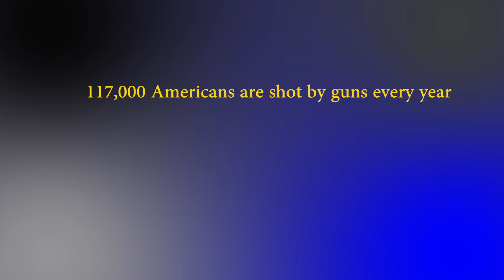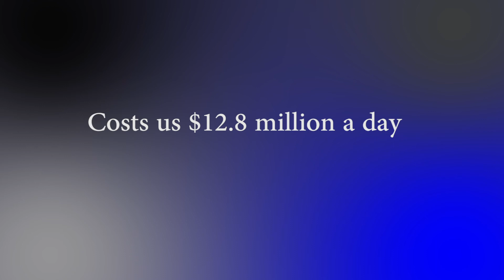High Cost of Gun Violence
Did you know that gun violence costs each American family more than $2500 ANNUALLY? Dr. Valda Crowder discusses the widespread economic result of lax gun control laws and the world's highest murder rate by firearms.